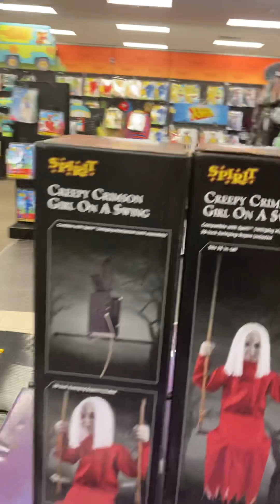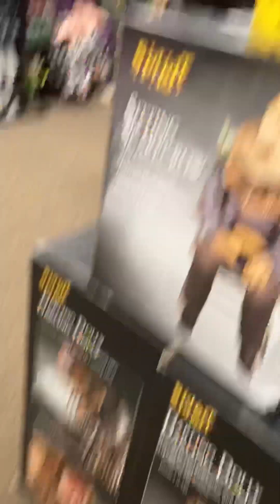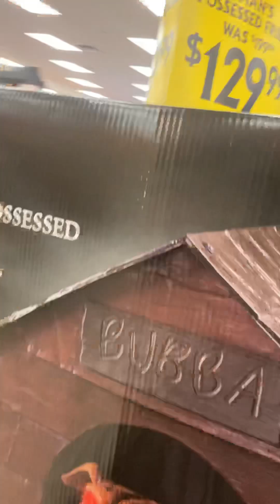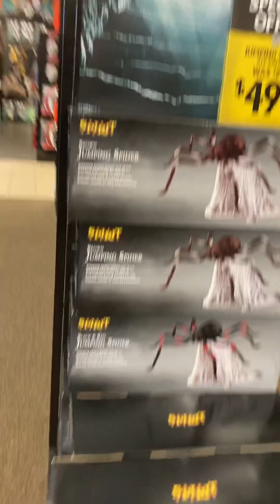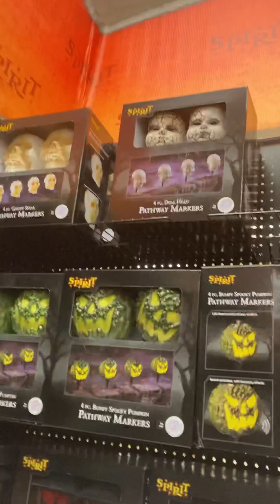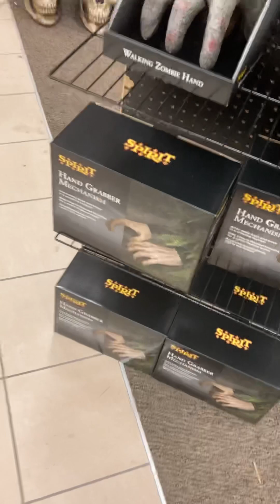Spirit Halloween 2023 trip #6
Not a lot has changed except for the fact that some animatronics sold